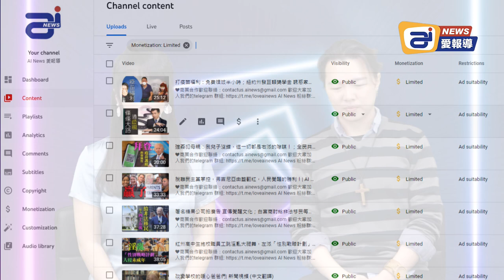感謝大家暖心的支持 | AI News 愛報導